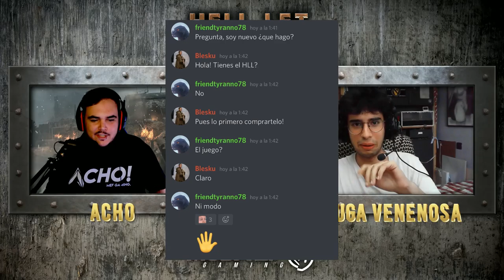HELL LET LOOSE DELUXE | ACHO & LECHUGA VENENOSA